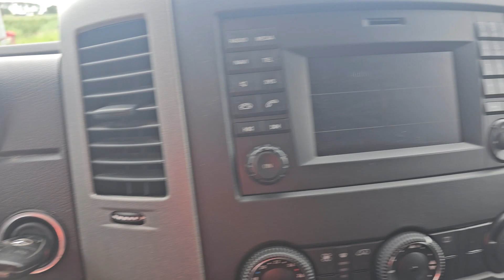Kleyn Vans - MERCEDES-BENZ SPRINTER 313 2015 226,311 km